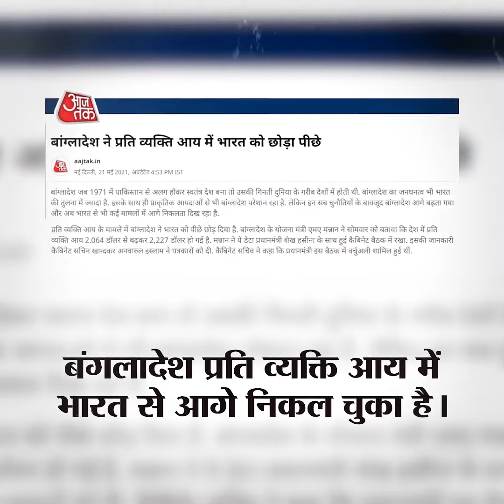देश के हालात का मंज़रनामा